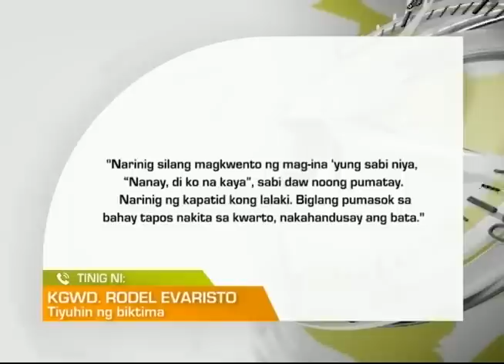One North Central Luzon: Batang Lalaki, Natagpuang Patay sa Bahay ng Kapitbahay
2-anyos na batang lalaki, natagpuang patay sa bahay ng kanilang kapitbahay sa Concepcion, Tarlac; Biktima, nakabusal ang bibig, sugatan at may mga pasa ayon sa kanyang kaanak.